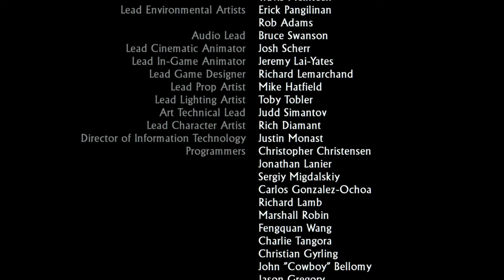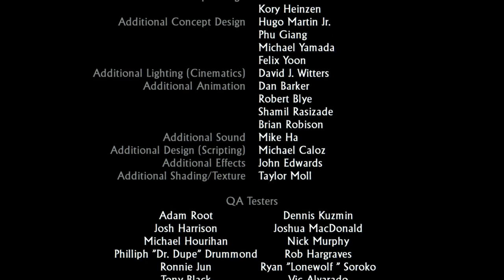Uncharted Drake's Fortune Gameplay Walkthrough The Finale